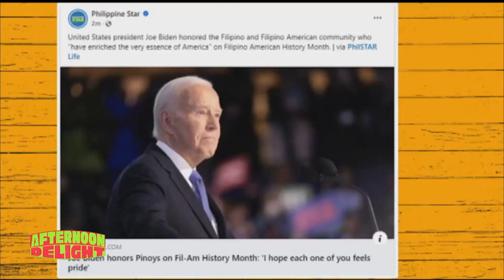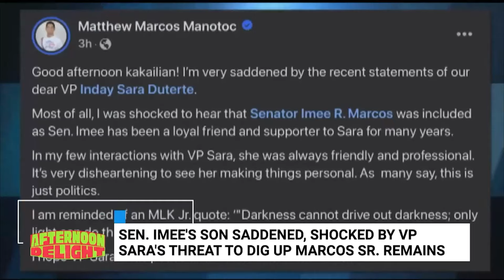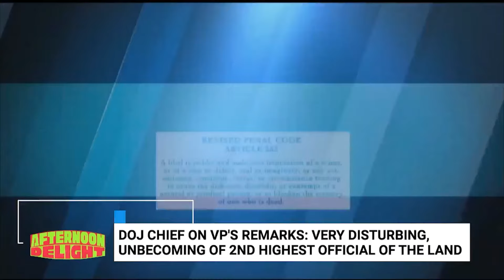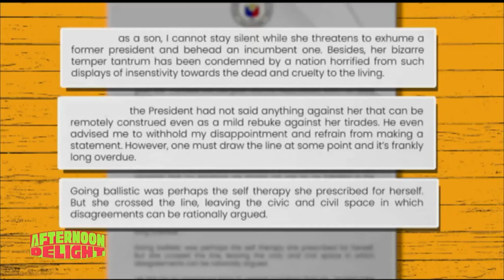AFTERNOON DELIGHT | Tropical Storm Kristine causes flooding in Luzon, Visayas